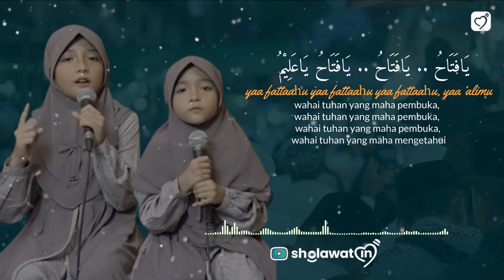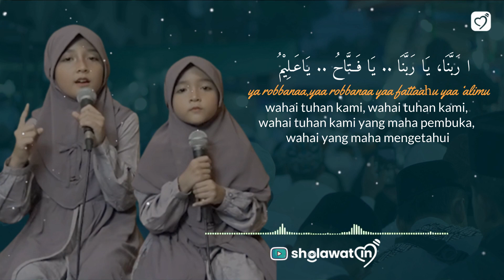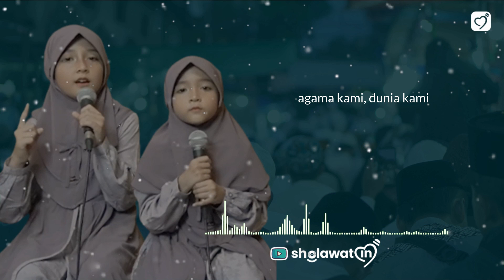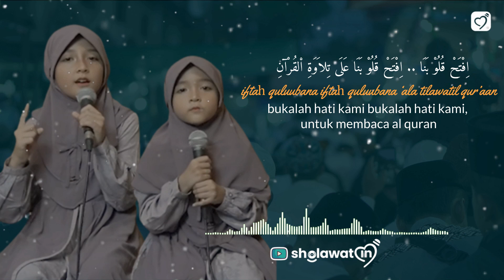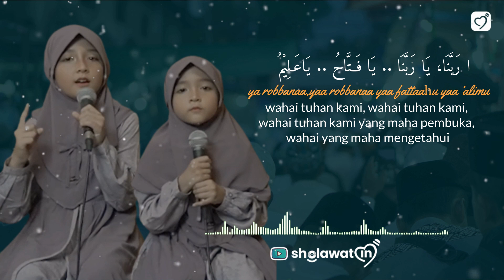YASIRLANA - ALULA DAN AISY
Alhamdulillah, release video baru Alula dan Aisy (lirik + terjemahan).
Semoga video ini bisa menjadi inspirasi bagi sahabat lainnya juga dapat menjadi pengobar semangat berjuang bagi para santri di seluruh dunia.

Mohon maaf jika terdapat kesalahan dan kekurangan dalam penulisan lirik, silahkan bisa teman teman perbaiki di kolom komentar agar channel kami semakin berkembang dan lebih baik lagi :)

Fanspage : Sholawatins

yasirlana
yasirlana lirik dan terjemah
yasirlana lirik
sholawat yasirlana
sholawat yasirlana lirik
sholawat ilahana yasirlana
ai khodijah yasirlana
ai khodijah
yasir lana
yasir lana lirik
yasirlana cover